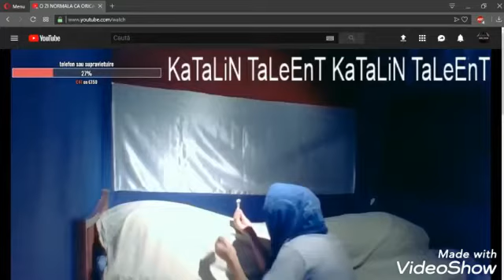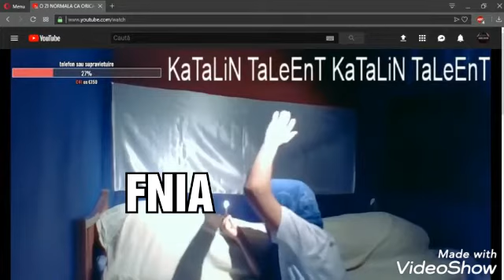Five Night in Anime in the Nutshell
In 2018 before my channel to get deleted
I made that video
Now i recreated in better one

FNIA created by Mairusu-paua
Do Not bullying him and this video was made just for fun and nothing more